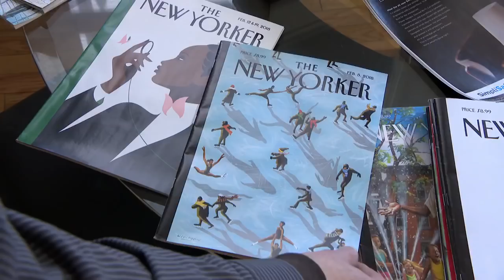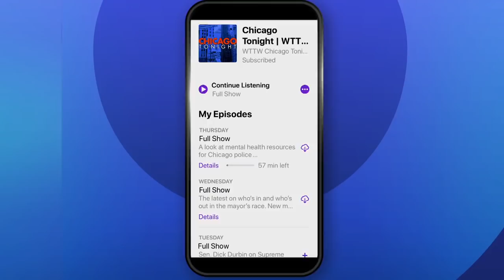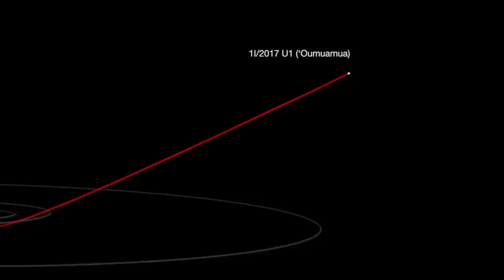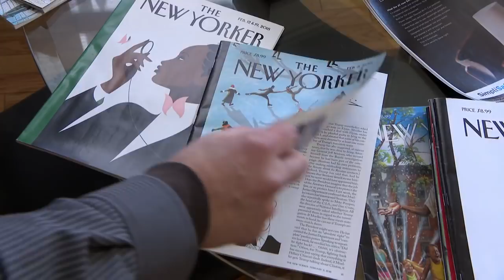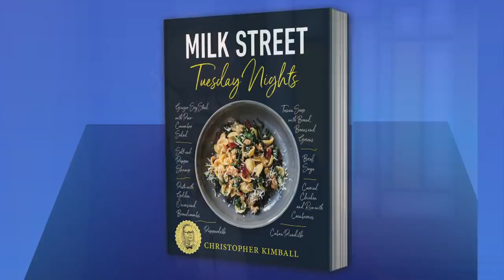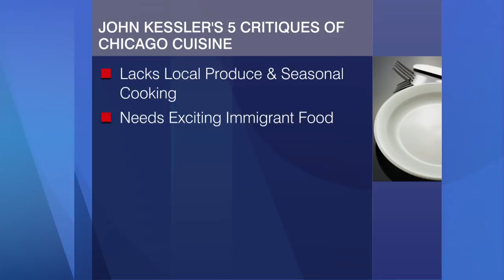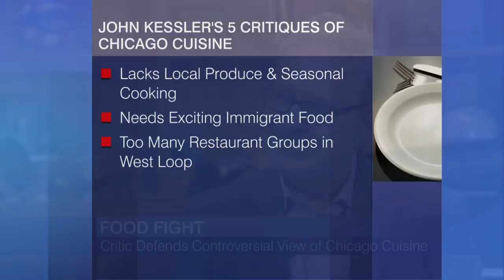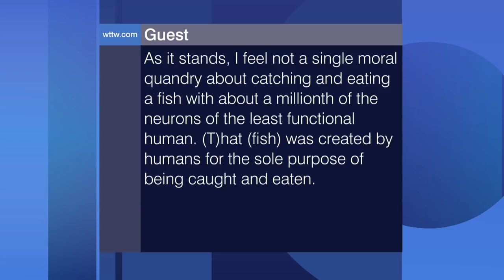Chicago Tonight full episode December 13, 2018